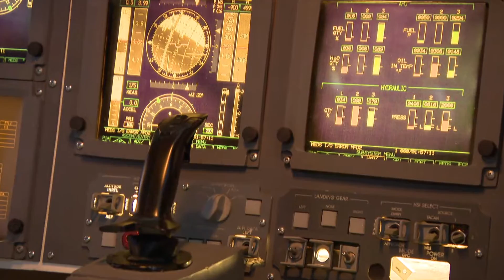Űrhajós műsorvezetők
Megpörgettük Pató Marcit és Sütő Danit!